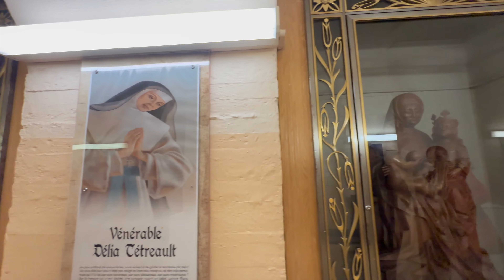#70 Years Old Christion Church In Canada Quebrc City Part 1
Nestled on the historic grounds of the second habitation of the city's founder, this venerable stone church stands as a testament to Canada's rich heritage. Serving as the oldest stone church in the country, its storied past is deeply intertwined with the unfolding history of Old Québec. The structure withstood the ravages of the Battle of the Plains of Abraham in 1759, where it faced near destruction but emerged resilient. Following those tumultuous times, an extensive restoration in 1816.breathed new life into the edifice, preserving its architectural grandeur and historical significance. Today, this enduring landmark stands proudly as an emblem of Old Québec, captivating visitors with its timeless charm and offering a tangible link to the bygone eras that shaped the cultural tapestry of Canada.New translation:
शहरको संस्थापकको दोस्रो बस्तीको ऐतिहासिक आधारमा बसेको, यो आदरणीय ढुड्गाबो चर्च क्यानाडाको समृद्ध सम्पदाको प्रमाणको रूपमा खडा छ। देशको सबैभन्दा पुरानो स्टोन चर्चको रूपमा सेवा गर्दै, यसको पुरानो विगत पुरानो क्युबेकको खुलासा इतिहाससँग गहिरो रूपमा जोडिएको छ। संरचना, 1759 मा अब्राहम को मैदान को युद्ध को विनाश को सामना गर्यो, जहाँ यो विनाशको नजिक थियो तर लचिलो देखा पर्यो। ती अशान्तिपूर्ण समयहरू पछ्याउँदै, 1816 मा एक व्यापक पुनर्स्थापनाले भवनमा नयाँ जीवन सास फेर्यो, यसको वास्तुकलाको भव्यता र ऐतिहासिक महत्त्वलाई जोगाउँदै। आज, यो स्थायी ल्यान्डमार्क पुरानो क्युबेकको प्रतीकको रूपमा गर्वका साथ खडा छ, यसको कालातीत आकर्षणले आगन्तुकहरूलाई मोहित पार्छ र क्यानाडाको सांस्कृतिक टेपेस्ट्रीलाई आकार दिने बितेका युगहरूमा मूर्त लिंक प्रदान गर्दछ। नयाँ अनुवाद